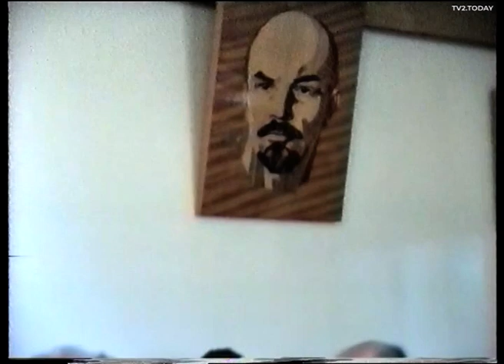Александр Солженицын в Томске. 1994 год